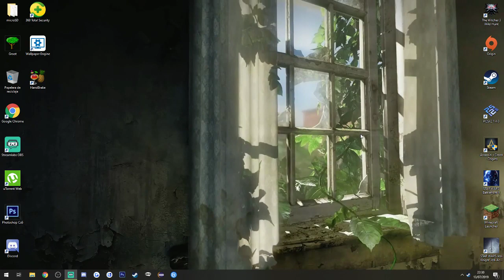🌳 Seguimos con las desventuras del brujo averias [Ep.7] [ESP] 🦝